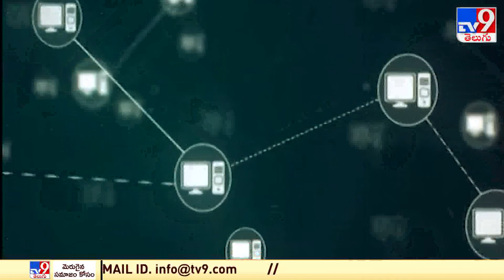ఏ క్షణమైనా.. ఫోన్ కి సిగ్నల్ కట్ అయిపోవచ్చు.. | Solar Storm Effects - TV9 Exclusive